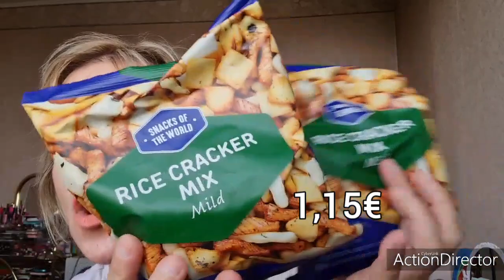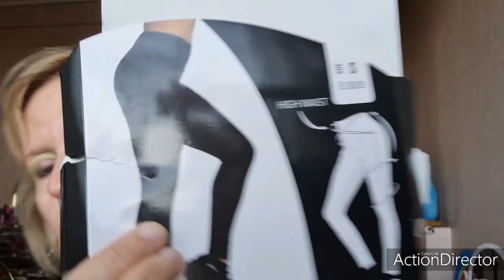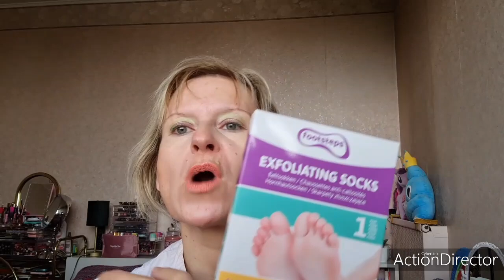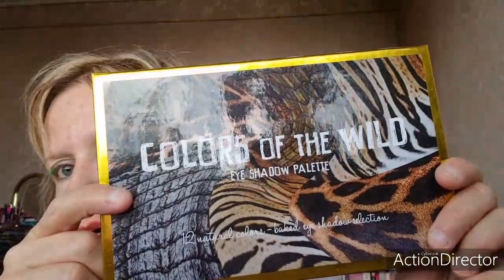haul action 🤗☺ action mon mail pro uniquement mon Instagram sissi_aure